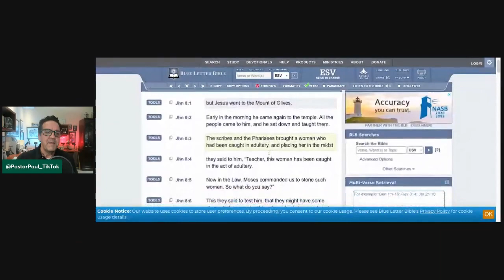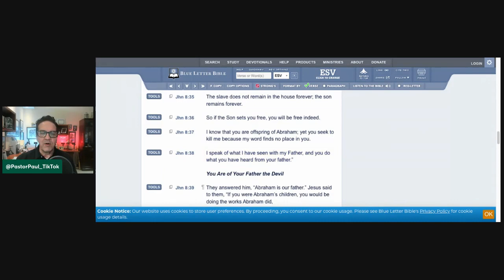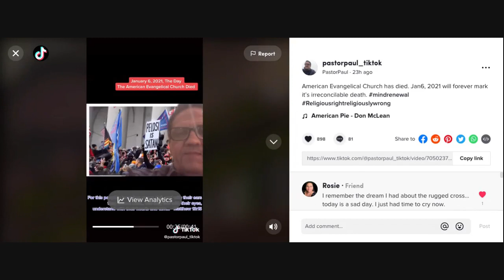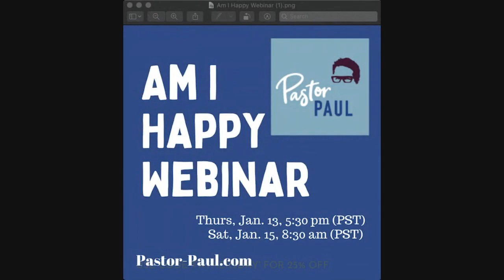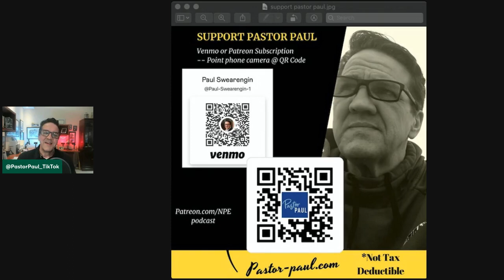The Truth Will Set You Free; But It's Not What Evangelicals Say It Is:Pastor Paul's Bible Talk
"You will know the truth and the truth will set you free." This famous passage from John 8 is used by evangelicals to condemn people for violating their community "sin" code. But Paul shows how the Bible demonstrates that true freedom comes to those who know their identity comes from agreement around community beliefs, but in freedom from the bondage of those beliefs.

Come study John 8:31-36.